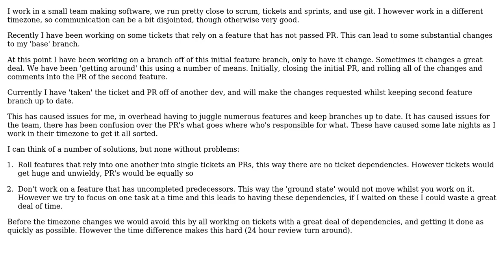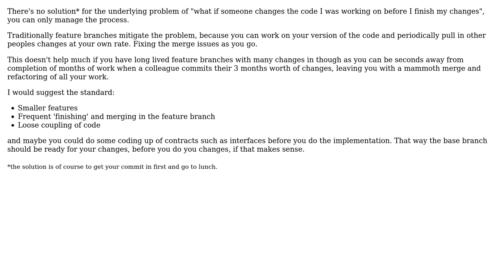Software Engineering: Working on issue that relies on changing code (2 Solutions!!)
Software Engineering: Working on issue that relies on changing code

With thanks & praise to God, and with thanks to the many people who have made this project possible! | Content (except music & images) licensed under CC BY-SA | Music | Images & others | With thanks to user Robert Harvey user Ewan user Doc Brown user baler and the Stack Exchange Network Trademarks are property of their respective owners. You are responsible for your own actions.